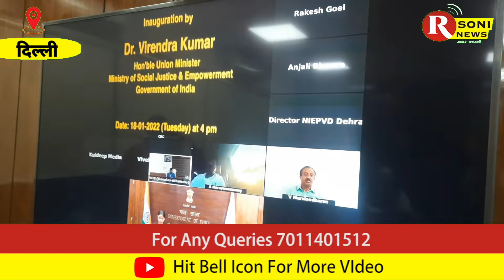दिव्यांगजन सशक्तिकरण केंद्र (सीआरसी) मुख्य भवन का हुआ उद्घाटन साथ ही ईलेटर की भी की गई शुरुआत